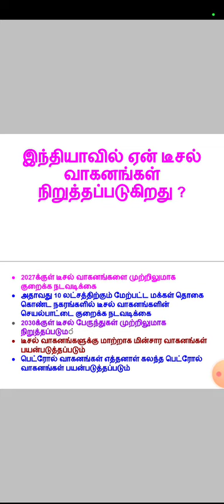டீசல் வாகனங்கள் தடையா ஏன் | diesel vehicles ban in India